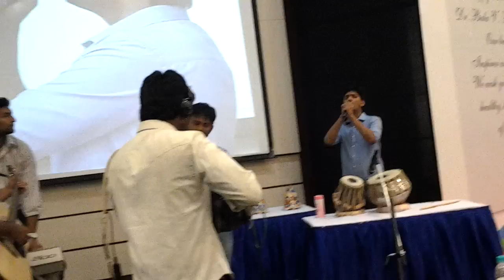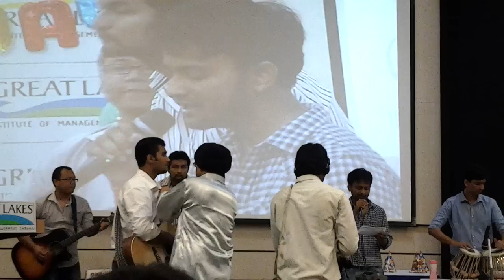T.A.P.A.S performing at Great Lakes institute of Management